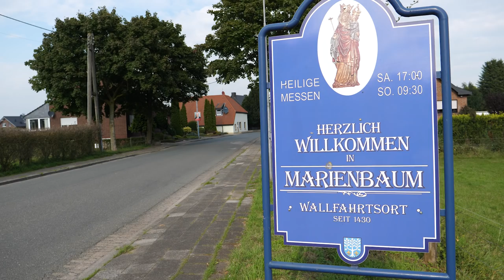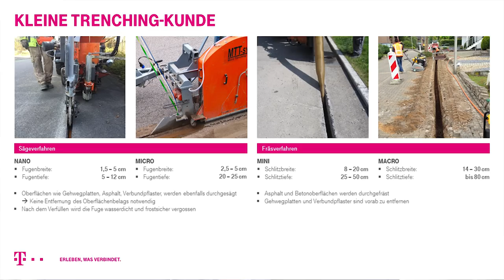Glasfaserausbau: So funktioniert das Fräsverfahren beim Trenching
Es gibt verschiedene Trenching-Verfahren. In Xanten haben wir jetzt die Frästechnik eingesetzt, um Glasfaser schnell auszubauen. Wir wollen in Zukunft mehr Kommunen von diesem Verfahren überzeugen.